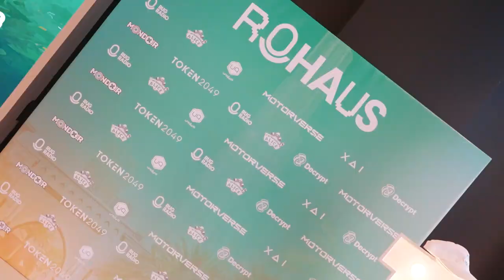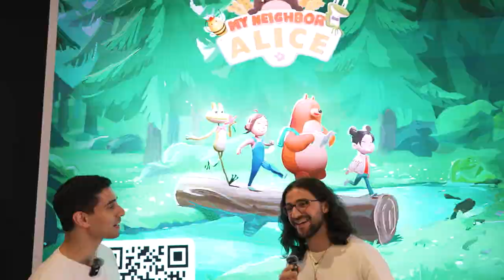MY NEIGHBOUR ALICE IN DUBAI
Rug Radio travels to Dubai for the sights and sounds of Token 2049. During the visit, the team travels to and meets the people of Mondoir Art Gallery,  Punks Brunch, Pudgy Penguins at Museum of the Future, Aura Skypool and SPAACE

Rug Radio is the premiere decentralized media ecosystem; Decrypt is a next-generation media company. As pioneers in the space, we elevate partners by amplifying their voices to the community, fostering a dynamic and engaged audience. Our commitment to transparency and reliability has established both companies as the go-to platforms for partners to amplify their projects. Partner with us to unlock unparalleled visibility and credibility in the rapidly evolving landscape of decentralized media.